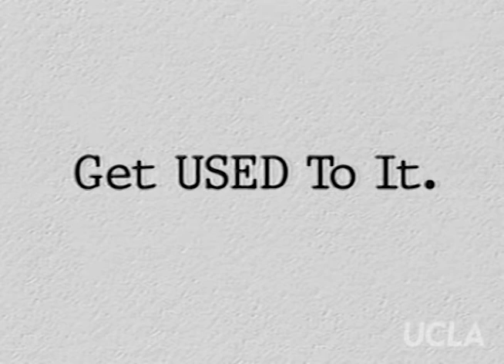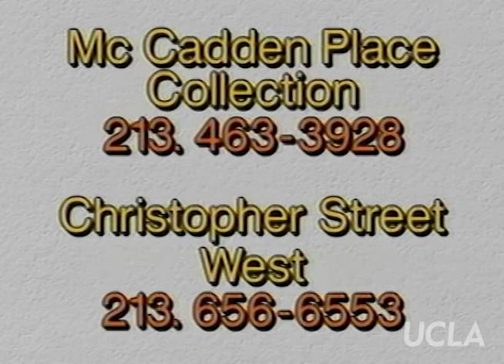Get Used to It: Ep. 8, "Pride: Then and Now"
Get Used to It: Ep. 8, "Pride: Then and Now." Original air date: June 1993. Host: Sheila James Kuehl. Guests: Jeanne Cordova, Morris Kight, Jewell Thais-Williams, Gabriel Arreola, John Heilman, Kay Ostberg.